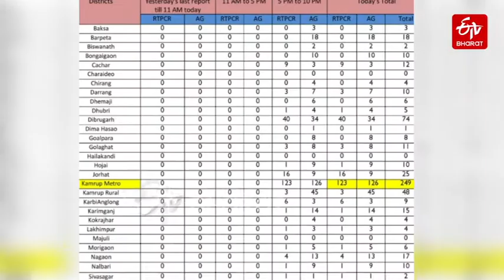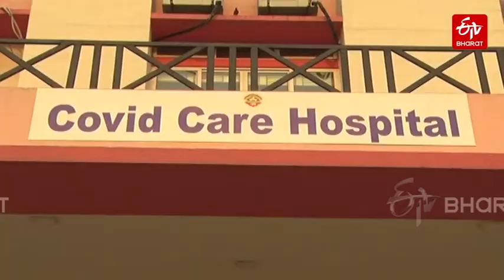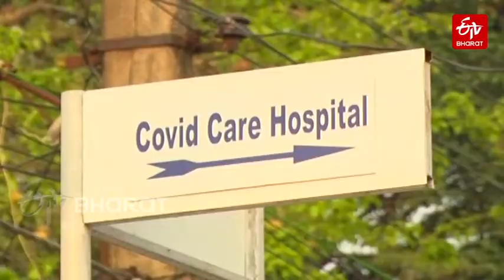গুৱাহাটীত ক্ৰমাৎ বৃদ্ধি পাইছে কৰ’ণাৰ সংক্ৰমণ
বিগত ২৪ ঘণ্টাত ৰাজ্যখনত নতুনকৈ ৫৯০ গৰাকী ক'ভিড ৰোগী চিনাক্ত হৈছে । ইয়াৰ ভিতৰত কামৰূপ মহানগৰ জিলাত সৰ্বাধিক ২৪৯ গৰাকী লোক । গুৱাহাটীৰ কালাপাহাৰত থকা ক'ভিড চেন্টাৰত ১২৬ খন বিছনা, মহেন্দ্ৰ মোহন চৌধুৰী হাস্পতালত ৬৪ খন বিছনা থকাৰ উপৰি গুৱাহাটী চিকিৎসা মহাবিদ্যালয়তো ৫৫৫ খন বিছনা ক'ৰণা আক্ৰান্ত ৰোগীৰ বাবে সুকীয়াকৈ ৰখা হৈছে ।